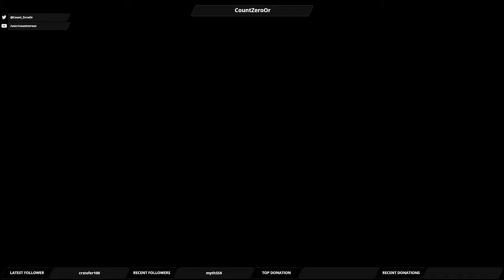Let's Play Mass Effect Andromeda: Part 112 - All In (Part 1)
We start off Liam's loyalty mission, to help out one of his Angaran contacts.